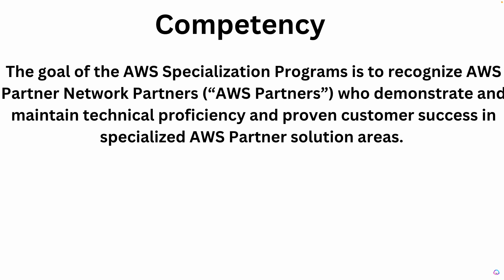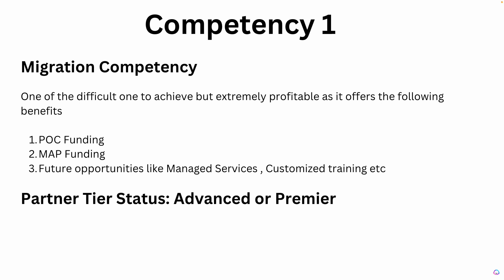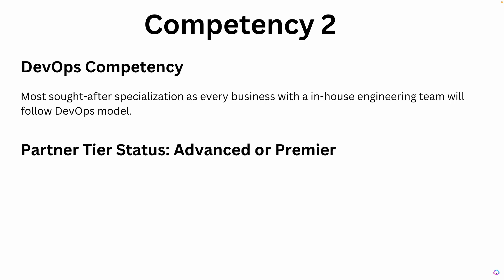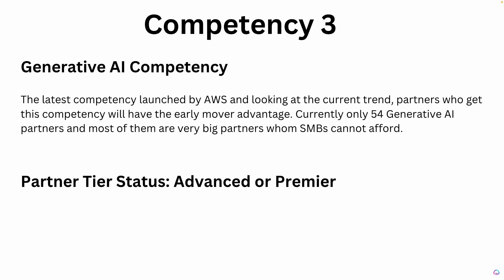AWS Partner: Top Three AWS Competencies For Partners to 10X Revenue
Unlock the full potential of your AWS partnership by mastering the top three AWS competencies designed to skyrocket your revenue. In this video, we delve deep into the essential competencies every AWS partner should focus on to achieve exponential growth.
What You'll Learn:
AWS Competencies: Understand the fundamental AWS competencies that can drive significant revenue growth.
Partner Revenue Growth: Discover proven strategies to optimize your AWS partner program and boost your profitability.
AWS Partner Program Insights: Gain insider tips and actionable advice to maximize your success within the AWS ecosystem.
Whether you're a new AWS partner or looking to enhance your existing capabilities, this video provides valuable insights to help you leverage AWS competencies for substantial business growth.